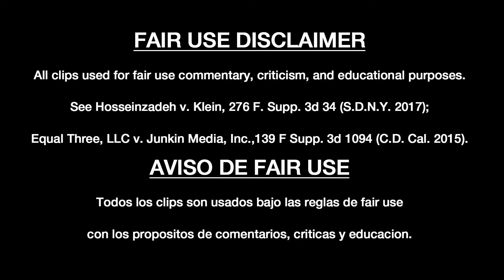CITIZEN KANE / El Ciudadano cumple 78 años de su estreno - VIVO DE CINE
See Hosseinzadeh v. Klein, 276 F. Supp. 3d 34 (S.D.N.Y. 2017);
Equal Three, LLC v. Junkin Media, Inc., 139 F Supp. 3d 1094 (C.D. Cal. 2015).